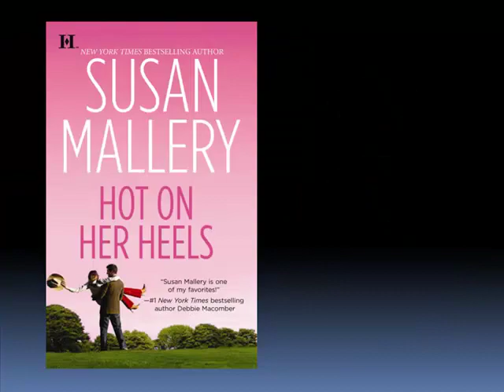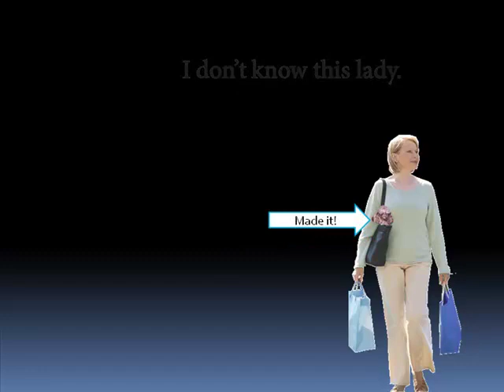Hot on Her Heels Adventure (Not Exactly a Book Trailer)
Toy poodle Nikki Mallery is the world's tiniest research assistant! She helps her mom, New York Times bestselling author Susan Mallery, find answers to the most perplexing questions. Don't tell Susan what Nikki's up to, though. Susan thinks her precious dog is delicate!